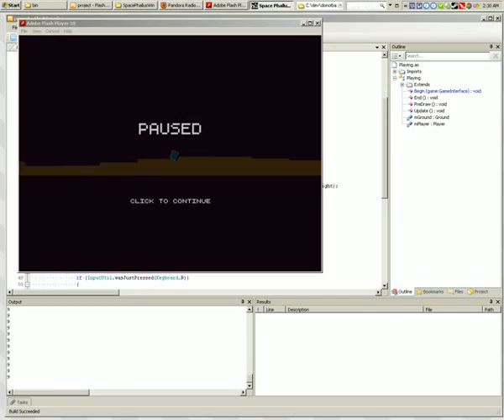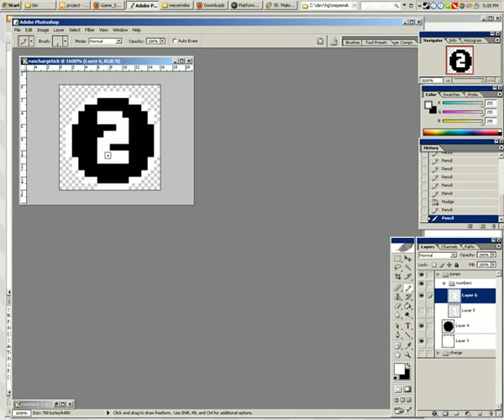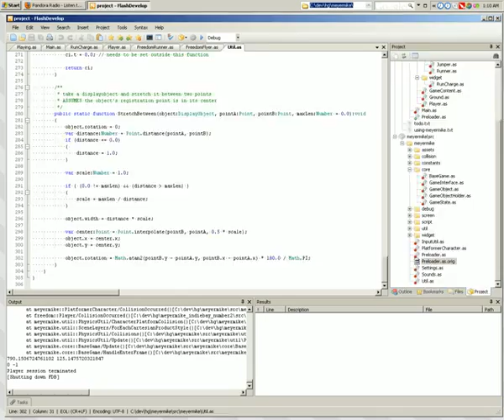Timelapse for "Free Bee"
Timelapse view of my main monitor during the weekend in which I made "Free Bee" for The Indie Bay's competition #2.

Links!
* Music for this video is "All I Want (Unicorn Kid)" by Superspink!